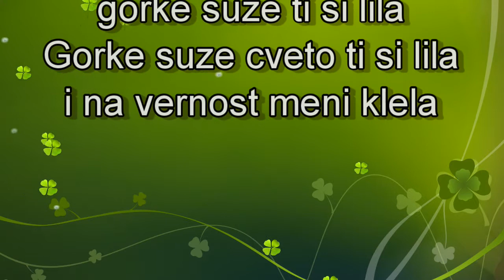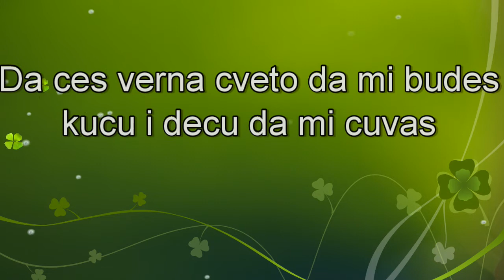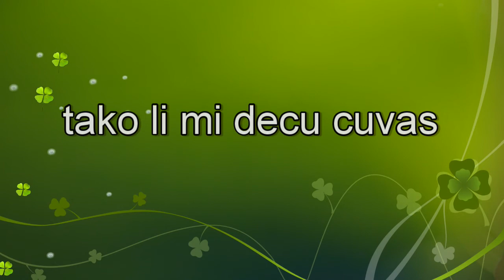Saban Saulic - Cveta (Karaoke)